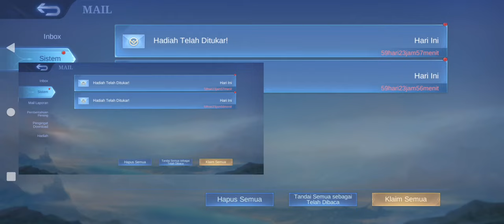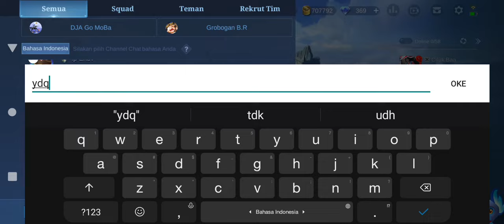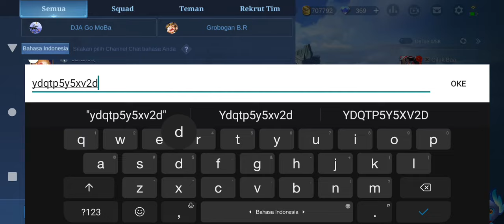BURUAN KLAIM 2 KODE REDEEM MLBB TERBARU 2021 | KODE REDEEM ML HARI INI DESEMBER 2021 - FREE FRAGMENT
TANPA DIAMOND❗CARA DAPATKAN SKIN SELENA ABYSS LADY VENGEANCE GRATIS - TRIK GACHA EVENT CRIMSON CHARM
CARA DAPATKAN 24 NATURE'S ESSENCE GRATIS❗CARA DAPAT TWILIGHT TIKET GRATIS SKIN EPIC EVENT WINTER BOX
CARA MENGGALI DAPATKAN SEMUA SKIN EPIC & HERO PERMANEN! DARI EVENT LUCKY STAR 2021 MOBILE LEGENDS!!
UPDATE FRAGMENT SHOP BULAN DESEMBER 2021 MLBB❗UPDATE JADWAL RILIS RARE SKIN STARLIGHT FRAGMENT SHOP
TANPA TOP UP❗CARA DAPATKAN SKIN STARLIGHT BRODY LETHAL FANG GRATIS TANPA DIAMOND - MOBILE LEGENDS

KODE REDEEM ML TERBARU DESEMBER GRATIS STARLIGHT MEMBER CARD 2021! GRATIS SKIN STARLIGHT BRODY MLBB
TRIK CARA DAPATKAN SKIN ROGER M3 & SKIN ROGER PRIME GRATIS TANPA BELI M3 PASS - BUG MOBILE LEGENDS

TANPA TOP UP❗CARA DAPATKAN TOKEN STARLIGHT FEST KAGURA WATER LILY GRATIS TANPA DIAMOND - BUG MLBB
TRIK CARA DAPATKAN SKIN KAGURA WATER LILY GRATIS DI EVENT STARLIGHT FEST 2021 - BUG GACHA GRATIS ML
BUG CARA DAPAT DIAMOND ML GRATIS HASIL KOMPENSASI PENUNDAAN UPDATE PATCH NOTE 1.6.34 MOBILE LEGENDS
BOCORAN SKIN SEASON 22 UPDATE EVENT & SKIN YANG KELUAR DI SEASON 23 MOBILE LEGENDS❗LUCKY SHOP UPDATE

BUG KODE CHAT GLOBAL DI EVENT M3 GLOBAL LIKED - CARA CEPAT DAPAT BANYAK LIKE DI EVENT M3 GLOBAL LIKE

CARA CEPAT MENDAPATKAN BANYAK LIKED DI EVENT M3 GLOBAL LIKED - GRATIS SKIN ROGER M3 MOBILE LEGENDS
EVENT SERVER KAMBOJA TERBARU!! 2000 DIAMOND GRATIS❗EVENT VPN SERVER LUAR MOBILE LEGEND BURUAN CLAIM

CARA MENDAPATKAN EFEK RECALL M3 SAVAGE RETURN GRATIS? - TRIK DAPAT EFEK RECALL M3 TANPA BELI M3 PASS

BOCORAN EVENT GRATISAN MLBB BULAN DESEMBER 2021 - M3 PASS, PARTY BOX, LUCKY STAR, NOSTALGIA GRATIS!!

TRICK DAPATKAN RECALL TAS TAS TAS HANYA 1 DIAMOND BEGINI CARA NYA - PROMO DIAMOND ML 11.11 MEGA SALE

TRIK TERBARU NAMBAH POIN BIAR JUARA 1 !! BUG POIN RONDE KE 5! EVENT PROMO DIAMOND DOUBLE 11 CARNIVAL

CARA DAPATKAN 1500 DIAMOND KUNING TAMBAHAN GRATIS DARI MOONTON!! BUG EVENT WEB DOUBLE 11 CARNIVAL ML

TRIK BARU !! KODE BUG NAMBAH POIN PAKE CARA INI DI JAMIN BERHASIL ! STAGE 4 PROMO DIAMOND 11.11 MLBB

UPDATE FRAGMENT SHOP BULAN NOVEMBER 2021 MLBB❗UPDATE JADWAL RILIS RARE SKIN STARLIGHT FRAGMENT SHOP

PENJELASAN CARA MENGGUNAKAN PROMO DIAMOND MOBILE LEGEND TERBARU - CARA GUNAKAN DIAMOND KUNING MLBB

CARA MENGGUNAKAN PROMO DIAMOND MOBILE LEGEND CARA GUNAKAN DIAMOND KUNING ML BISA PAKAI BUAT APA AJA?

UPDATE FRAGMENT SHOP BULAN OKTOBER 2021 MLBB❗UPDATE JADWAL RILIS RARE SKIN STARLIGHT FRAGMENT SHOP
BUG TOKEN GRATIS!! CARA MENDAPATKAN 400++ TOKEN GRAND COLLECTION GRATIS SKIN HARLEY DREAM CASTER ML

CARA DAPATKAN TOKEN GRAND COLLECTION GRATIS!! CARA DAPAT SKIN COLLECTOR HARLEY MODAL DRAW GRATIS ML!

BUG VPN AKTIF LAGI❗CARA DAPATKAN 10 TIKET ANNIVERSARY BOX GRATIS - CLAM! DRAW SKIN EPIC LIMIT
 CARA DAPATKAN 10X DRAW GRATIS EVENT THE DARKEST MOMENT CARA DAPATKAN SKIN ALPHA GENERAL VOID GRATIS?